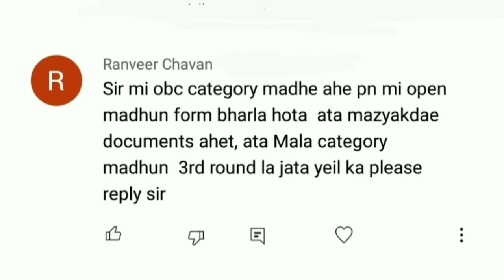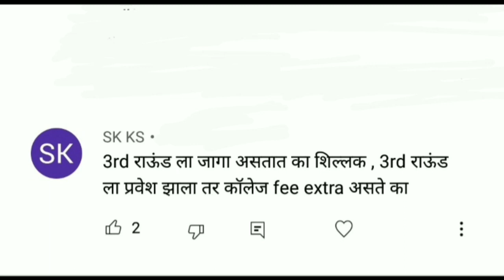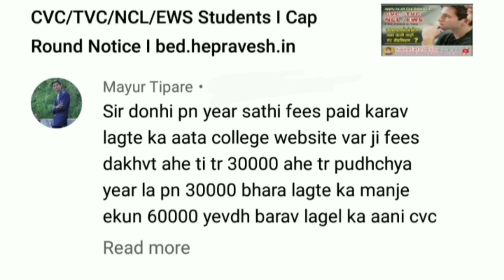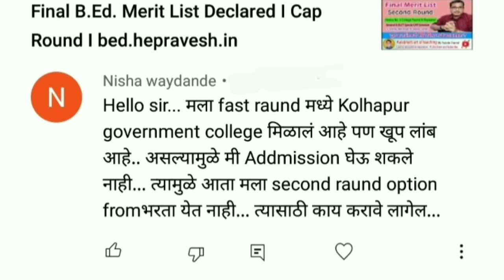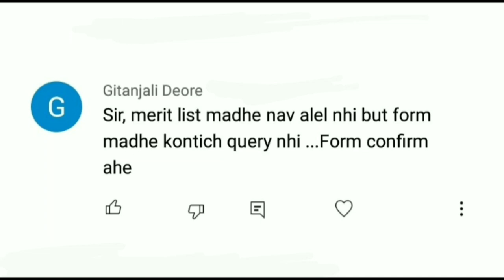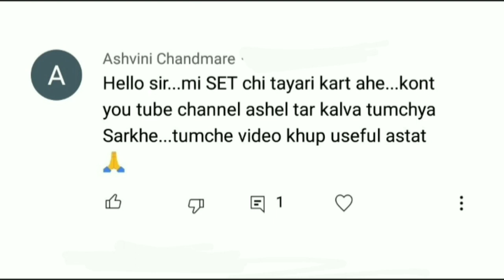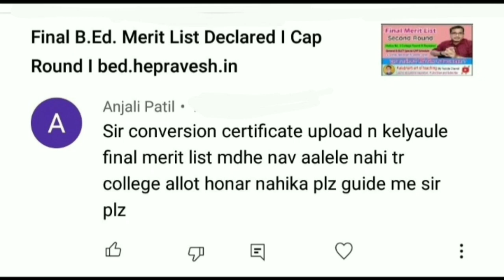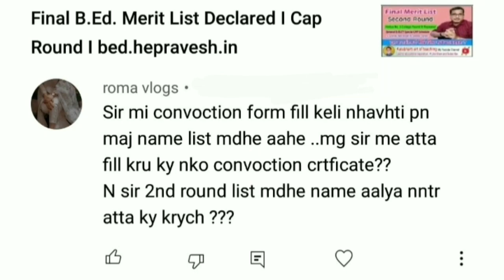B.Ed. Admission I Conversion I Cast Certificate I Scholarship I Cap Round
B.Ed Cap Admission Information for awareness to Students...
kalabharti kalabharti art kalabharti art of teaching B.Ed. Admission I Conversion I Cap Round Scholarship Cast Certificate,bed admission b.ed admission cap round college round date bed. admission updates cap round updates bed. spot admission bed la scholarship milate ka cap schedule bed college kadhi suru honar ahe
Watch the following video also
above video containing the following aspect also.
kalabharti
kalabharti art
kalabharti art of teaching
B.Ed. Admission I Conversion I Cap Round
Scholarship
Cast Certificate
bed admission
b.ed admission cap round
college round date
bed. admission updates
cap round updates
bed. spot admission
bed la scholarship milate ka
cap schedule
bed college kadhi suru honar ahe
bed documents
second round last date
second round
bsc,mba,law
babscbed
bed admission updates news
srivalli
lata mangeshkar
kirit sommanya
SPPU